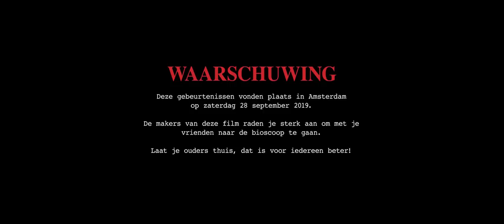XIII - DE 24-UURS FILM VAN KALVIJN | OFFICIAL TRAILER